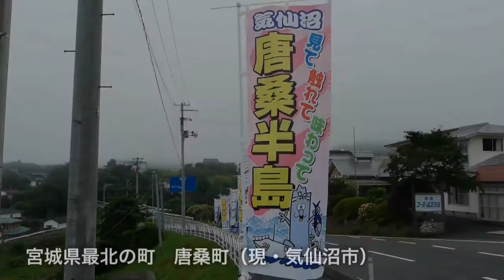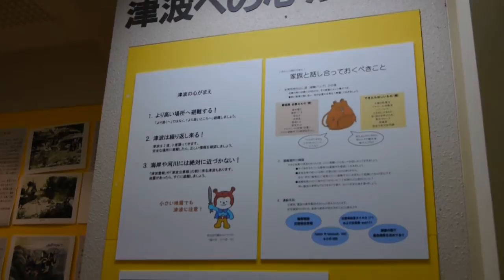宮城の最北端 唐桑半島へ！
宮城県気仙沼市に唐桑半島という半島が有ります。岩手県との県境、つまり宮城県沿岸部の最北端になります。平成の大合併で気仙沼市に編入されましたが、それ以前は唐桑町という自治体でした。風光明媚、という言葉は、ここのために有ると思っています。まず、海が綺麗。その海と、切り立ったリアス式海岸や数多くの奇岩が織りなす絶景。海だけではなく山の自然も豊富。人もいい。言うまでもなく、魚介類は最高に美味いです。

どれくらい海が綺麗かというと、唐桑を訪れて、港などで足下の海を見てください。ほとんどの港で、底まで見えます。そこまでの透明度です。これは言葉でいくら説明しても、見るまでわかってもらえないと思います。釣りをする方は、是非釣竿を持ってお越しください。あまり書きたくないですが、穴場です。

そして、実は空も綺麗です。東京や仙台などの大都市から来た方は、見たことの無いような満点の星空に言葉を失うでしょう。かつて、何度か友人を連れて空を眺めさせたことが有るのですが、口をポカンと開けたまま、空を見ていました。これも口で説明してもわかってもらえないと思うので、現地でお試しください。お越し頂き、晴天の夜でしたら、空を見るだけで感動できるかもしれません。

唐桑半島の先端まで行くと、御崎神社という大きな神社がございます。動画内で紹介したビジターセンターはその近くにあります。唐桑町の観光協会も兼ねていますので、唐桑までお越しの際には是非お立ち寄り頂き、係の方にお気軽に話しかけてください。唐桑のこと、何でもお教えいたします。ちなみに、係の方は皆さん親切ですよ。今回は熊谷さんにお話し頂きました。

ビジターセンターでは、当地の生態系や震災関連の資料も多いのですが、目玉の一つが津波体験館。あまり知られていませんが、津波の擬似体験施設です。東日本大震災の前から存在していた施設ですが、今年の春に映像ソフトを更新し、新しいものにしたそうで、かなりの人数が訪れているとのことです。

巨釜半造や折石、大理石海岸など、町内全てが絶景と言ってもいい唐桑町。観光協会の方に伺えば、きっと多くの名勝を教えて頂けると思います。その中には隠れた名所が有るかもしれません。探検気分でグルっと一周しても楽しいですよ。

ビジターセンターの隣はキャンプ場（御崎野営場TEL:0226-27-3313）になっており、1泊350円で利用可能です。この夏の思い出は、リーズナブルに、そしてダイナミックなものにしてみてはいかがでしょうか？車が無いと行けませんが、もし行くことが可能なのであれば、本当におすすめの場所です。是非足を伸ばしてみてください。